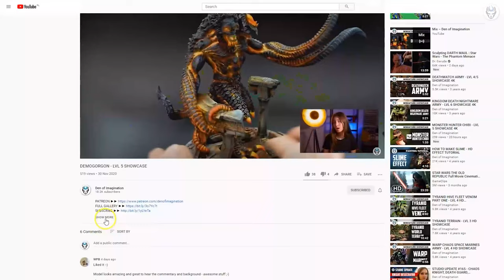LUST GATHERING - LVL 4 MINIATURES SHOWCASE 4K